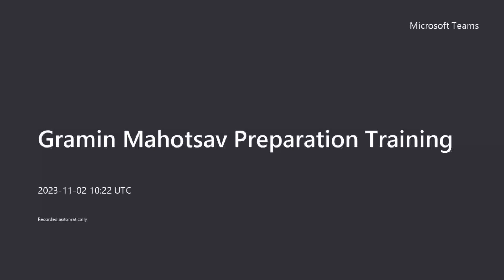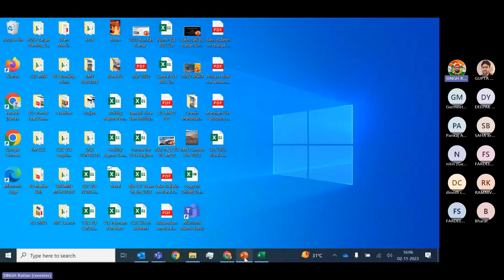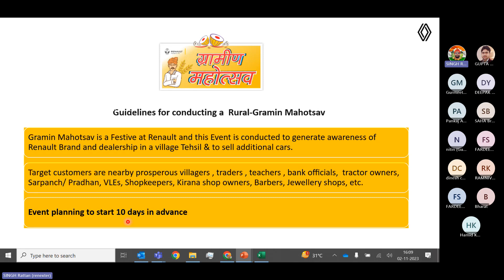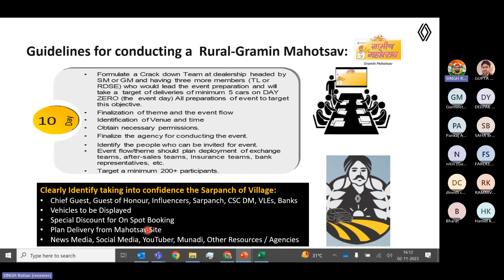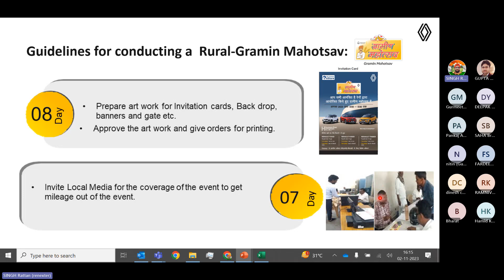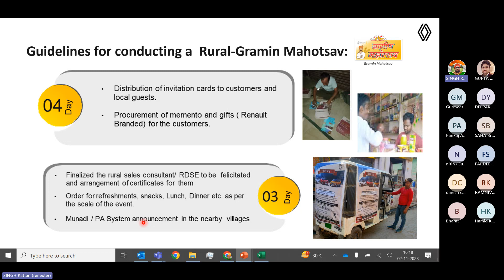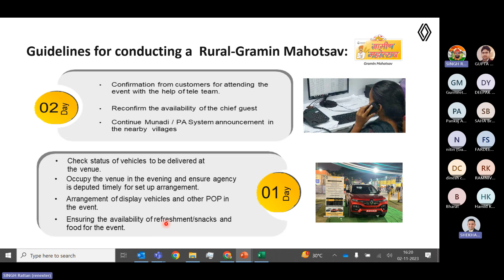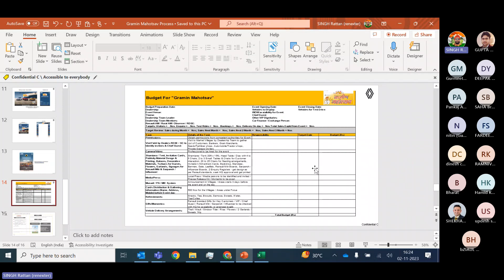Gramin Mahotsav Preparation Deployment 2nd Nov 2023 for North& Central Zone Dealers